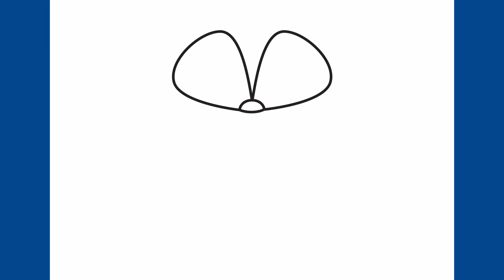Comment dessiner une boîte de cadeau de Noël 🎁🎅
Apprenez à dessiner une boîte de cadeau de Noël  étape par étape. 🎁🎅